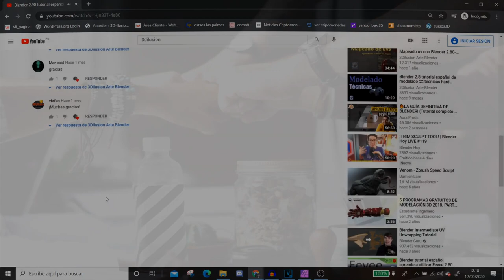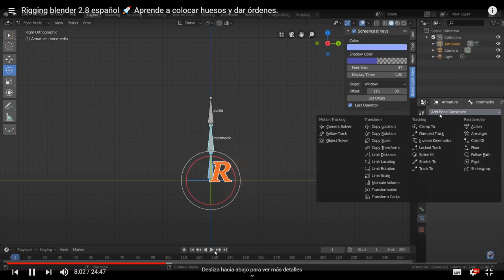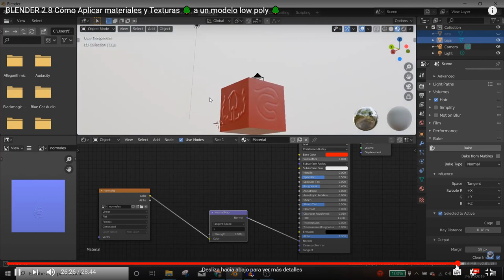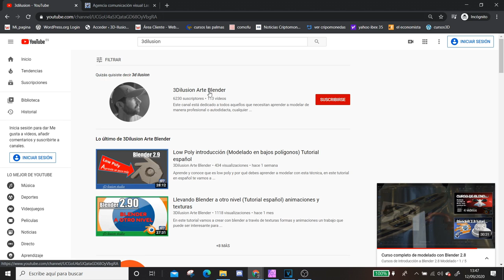3dilusion tutorial de modelado y texturizado en español (Blender)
Aprende de manera muy fácil a crear modelos en 3D, una industria más que rentable.
Te enseñamos a utilizar Blender desde cero, sus herramientas de modelado, como texturizar, técnicas y novedades.